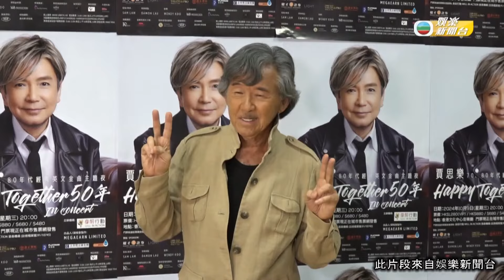娛樂新聞｜舉行個唱賀入行50年及70歲生日 賈思樂獲眾多圈中朋友支持｜賈思樂｜TVBUSA